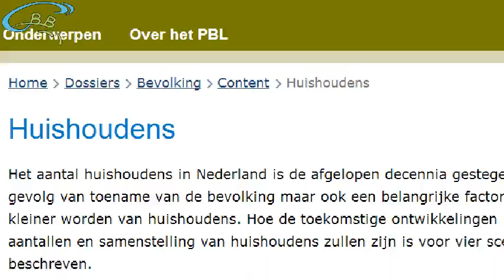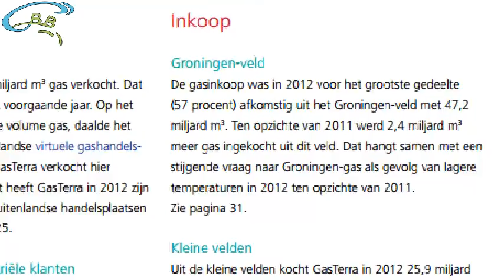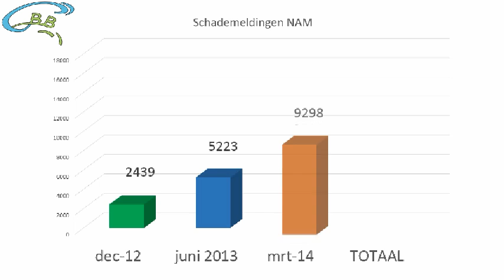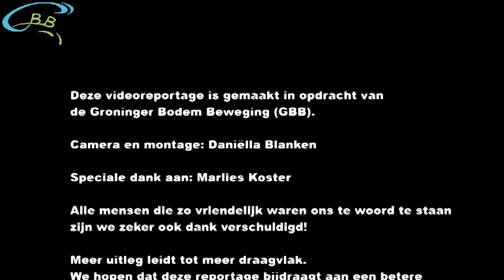NL reportage Groninger Bodem Beweging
Wat weet de Nederlander van de gevolgen van de gaswinning in Groningen?
De GBB ging 2 dagen kriskras door het land om willekeurige mensen een aantal vragen voor te leggen.
De uitkomst is onthutsend maar verbaast ons helaas niet.

Camera en montage: Daniëlla Blanken

Speciale dank aan: Marlies Koster

Alle mensen die zo vriendelijk waren ons te woord te staan
zijn we zeker ook dank verschuldigd!

Meer uitleg leidt tot meer draagvlak.
We hopen dat deze reportage bijdraagt aan een betere
voorlichting over de gevolgen van de gaswinning in Groningen.

Minder gasproductie, meer duurzame energie;
voor ons en de generaties na ons.

De GBB zet zich in voor de belangen van hen die last hebben
of schade ondervinden van de gevolgen van de aardgaswinning
in het Groningerveld.

De GBB is een onafhankelijke vereniging maar wil ook een
beweging zijn van en voor de bevolking.

Zij streeft dan ook naar een zo groot mogelijk aantal leden;
gedupeerden en zij die met hen solidair zijn.

SAMEN STERK: WORD LID!

Deze reportage mag gebruikt worden door derden mits
de naam en de website van de Groninger Bodem Vereniging
er duidelijk bij worden vermeld.

Groninger Bodem Beweging - 2014